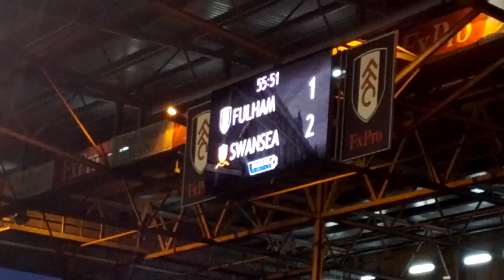Fulham goal vs. Swansea